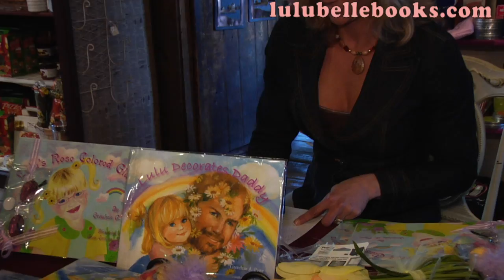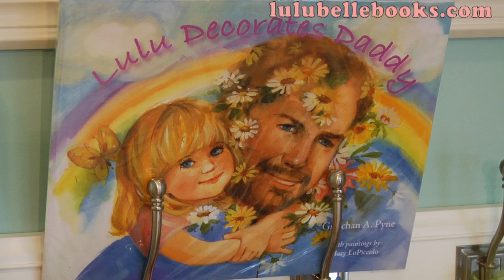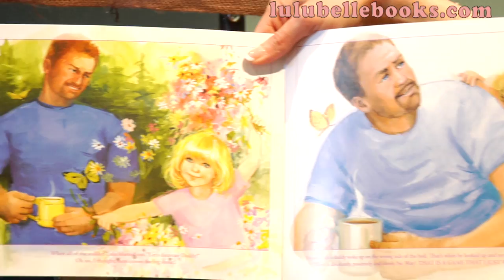Lulu Belle - Lulu Decorates Daddy